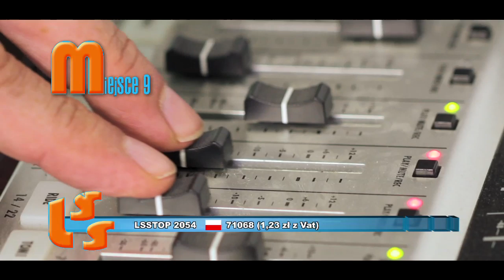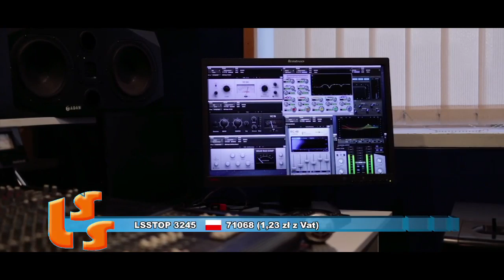Szlagier Top 10 - 630 LSS SZLAGIEROWO.PL oficjalne notowanie